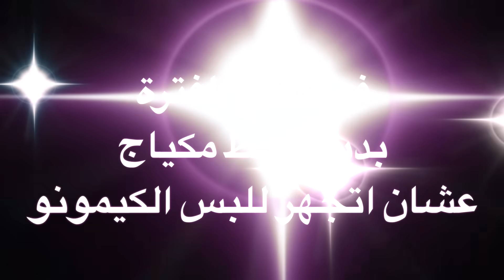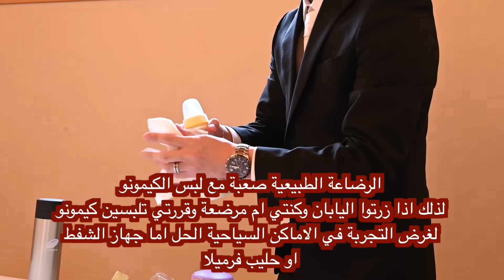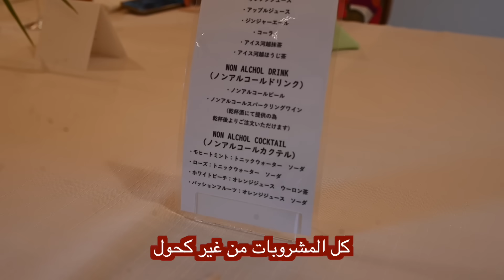روتين تجهيز لزفاف اسرتي اليابانية في اليابان🇯🇵 | اول مرة البس الكيمونو واحضر عرس ياباني 😮😍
السلام عليكم ورحمة الله وبركاته🌸
نورتوا قناتنا وصارت اجمل بوجودكم🥰
جدا نقدر دعمكم المستمر لنا

Hello, we are a JAPANESE\KUWAITI couples💖
In our channel we try to share different kind of topics such as information about Japan and many other things
Intro and ending done by one of my IG follower
Intro and ending fan art done by Kuwaiti artist (Instagram): mahadraws

Music 1:

夢見る憧憬 written by もっぴーさうんど

Music 2:Good Morning Sky (フルバージョン) by ISAo

Music 3: Parade by しゃろう

Music 5:

Friends